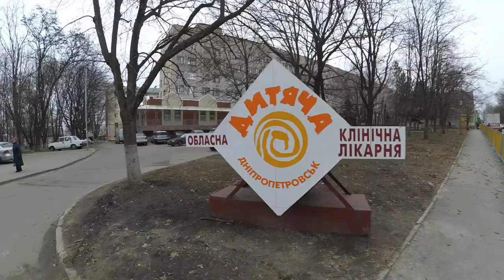Улица Космическая 1 с 2 Больницы на Космической Днепр Днепропетровск